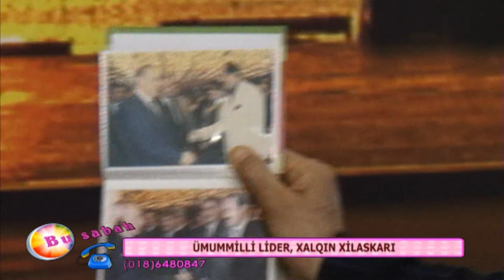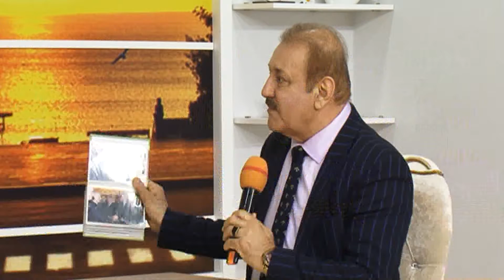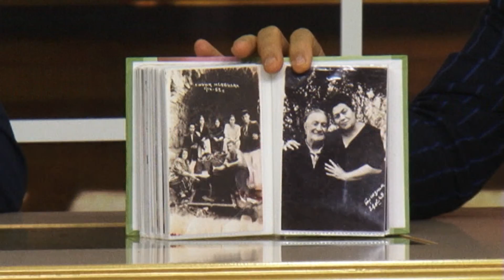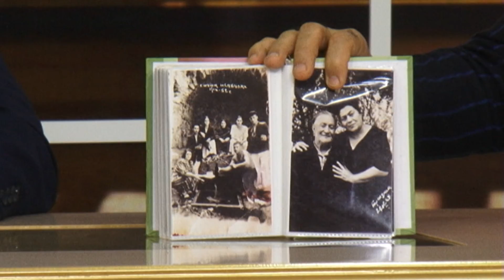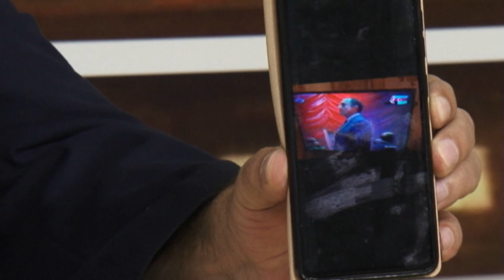Bu sabah DTV 10.05.2021 Xuraman Aydinqizinin Teqdimatinda